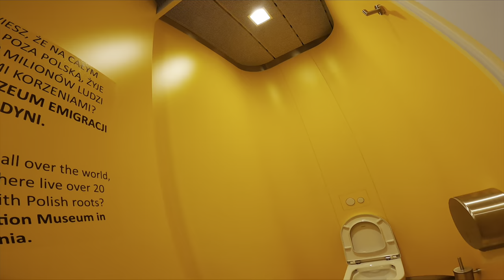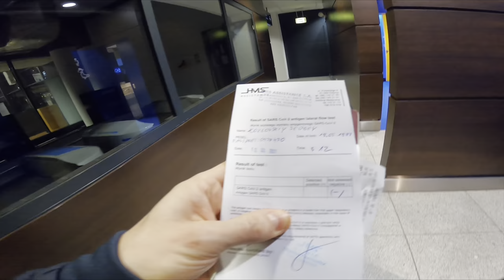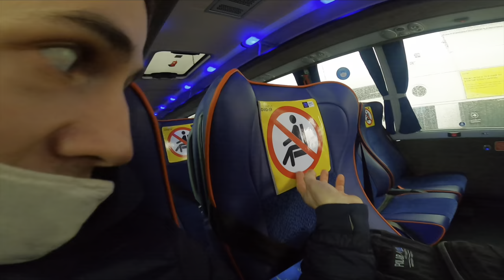Добираюсь на судно 34 часа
Еду на контракт после травмы:-) видео получилось типичным, показывающим как моряки добираются до работы на контракт. Пишите комментарии, чего не хватает и т д. Хорошего просмотра:-)